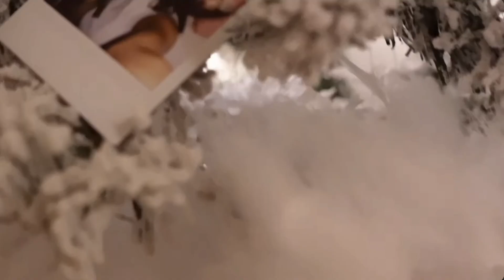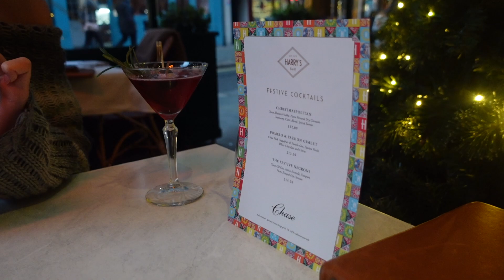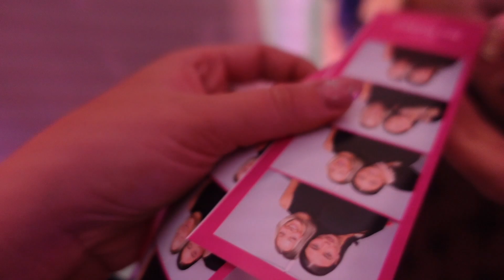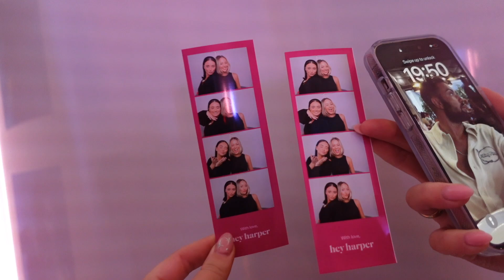AN EVENING IN LONDON WITH MY GIRLY | VLOGMAS DAY 14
Emily xo